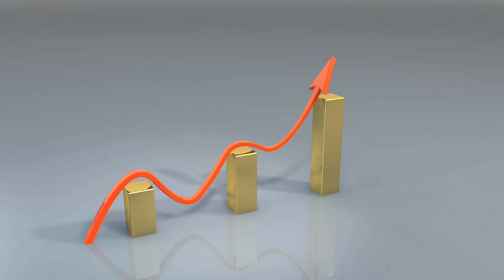알면 쉽다! 칼라강판 지붕공사 옥상방수로 지붕테크!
비가 올 때마다 지붕에 비가 새서 걱정이신가요?
불행 중 다행이도 여러분은 지금 그 해결법을 찾으셨습니다.
그 해법은 바로 칼라강판 지붕공사, 옥상방수입니다.

지붕아래 미소가득, 포스코지붕공사